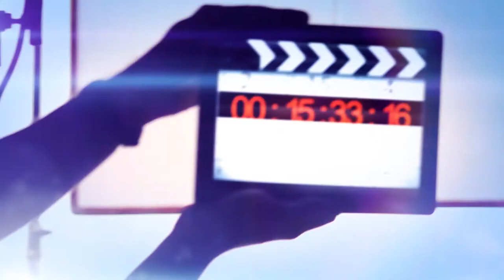Sol Pérez con Ulises Putón en MF Digital 2018